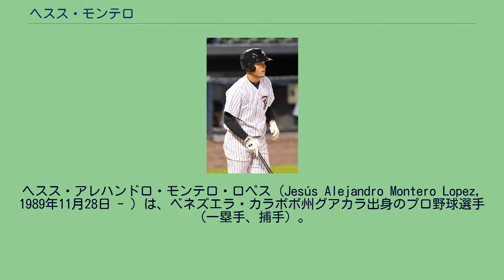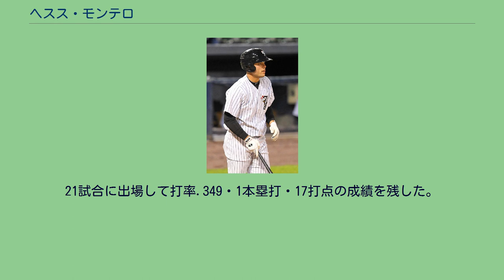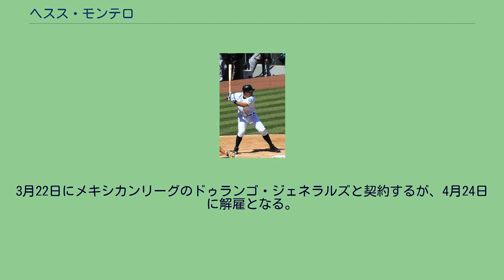ヘスス・モンテロ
ヘスス・アレハンドロ・モンテロ・ロペス（Jesús Alejandro Montero Lopez, 1989年11月28日 - ）は、ベネズエラ・カラボボ州グアカラ出身のプロ野球選手（一塁手、捕手）。
右投右打。
2006年7月2日、160万ドルの契約金でニューヨーク・ヤンキースと契約。
同年の海外FA選手の中では最高の打者と見なされており、特にパワーに定評があった。
2007年、17歳になったモンテロはガルフ・コーストリーグ・ヤンキースでデビュー。
翌2008年にはメジャーのスプリングトレーニングに招待選手として招かれ、マイナーのキャンプ地へ送られる前に唯一与えられたオープン戦の打席で本塁打を放った。
同年はA級チャールストン・リバードッグスに所属し、打率.326・17本塁打・87打点・2盗塁を記録。
AAA級スクラントン時代のモンテロ（2010年） 2009年はフロリダ・ステートリーグのA+級タンパ・ヤンキースからスタート。
6月3日にAA級トレントン・サンダーに昇格。
昇格後、トレントンでは1カ月強しかプレーしていなかったのにも関わらず、7月にイースタンリーグのオールスターチームに選ばれた。
同年オフには「ベースボール・アメリカ」誌選定の有望株ランキングで、球団内でオースティン・ジャクソンに次いで2位の評価を受けた。
マイナーの有望選手が集まるオールスター・フューチャーズゲームの世界選抜にも2年連続で選ばれたが、8月にキャッチングの際に指を骨折し、早めにシーズンを終えることになった。
2010年の開幕前には「ベースボール・アメリカ」誌の有望株ランキングで球団内1位、マイナー全体でも5位の高評価を受けた。
スプリングトレーニングに招かれたモンテロに対し、ヤンキースのケビン・ロング打撃コーチは「打者としてはもうメジャーで通用する」と語ったが、球団は守備力改善を求めた。
結局、この年はAAA級スクラントン・ウィルクスバリ・ヤンキースで1年間プレー。
前半戦は打撃不振に苦しんだが、後半戦は復調した。
最終的に、インターナショナルリーグのオールスター、ポストシーズンのオールスター、チームの最優秀選手に選ばれた。
2011年のスプリングトレーニングでは、25人ロースターを争った。
首脳陣はホルヘ・ポサダの指名打者転向により空いた正捕手の座をモンテロに任せることも出来ると考えていたが、ラッセル・マーティンの獲得に成功したことにより、モンテロの昇格を焦る必要はなくなった。
フランシスコ・セルベーリの故障により、モンテロが2番手捕手としてメジャーに残るチャンスもあったが、球団はモンテロを再びAAA級スクラントンでスタートさせた。
この年はロースター拡大後の9月1日にメジャー初昇格を果たし、同日のボストン・レッドソックス戦で指名打者としてメジャーデビュー。
4打数無安打ながらも7回に死球で出塁し、ラッセル・マーティンの適時打で勝ち越しのホームを踏んだ。
9月3日にヤンキー・スタジアムで行われたトロント・ブルージェイズ戦で初のスタメン出場を果たし、6回二死から左翼にメジャー初安打を放った。
9月5日のボルチモア・オリオールズ戦では21歳の選手としては1993年のマニー・ラミレス以来となる1試合2本塁打を記録。
シーズン終了まで18試合に出場して打率.328・4本塁打・12打点・OPS.996だった。
2012年1月13日にマイケル・ピネダ、ビセンテ・カンポスとのトレードで、ヘクター・ノエシと共にシアトル・マリナーズへ移籍した。
シーズンでは「右打者地獄」とも形容されるホーム球場セーフコ・フィールドに苦しめられたが、ビジター球場では打率.295・9本塁打・37打点と好成績を残し、最終的にはチームトップの打率.260でシーズンを終えた。
2013年2月6日にバイオジェネシス・スキャンダル絡みで禁止薬物購入疑惑が浮上し、8月5日に50試合の出場停止処分を受けた。
2014年2月27日にマリナーズと1年契約に合意した。
3月14日にAAA級タコマ・レイニアーズに異動。
だが同年はメジャーでの出場機会に恵まれず、6試合の出場に留まったが、本塁打は1本放った。
2015年からは正式に内野手登録に変更され、自己2番目に多...